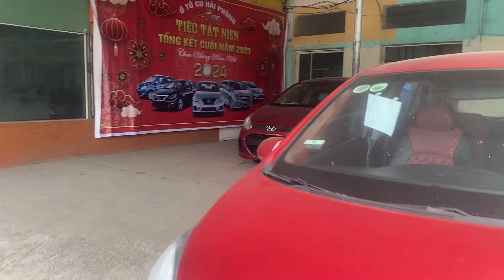Quá nhiều xe mới về phục vụ bà con đi Tết _ Ai chưa có xe nhanh tay lựa chọn Lh 0397265286